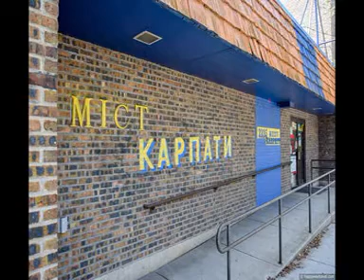WSBC 1240 AM - Ukrainian Wave: January 21, 2024